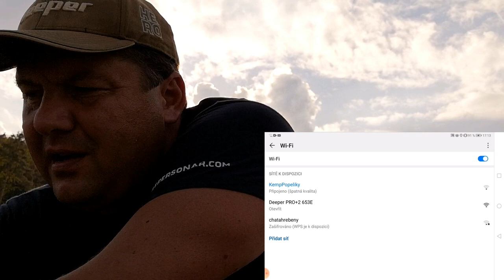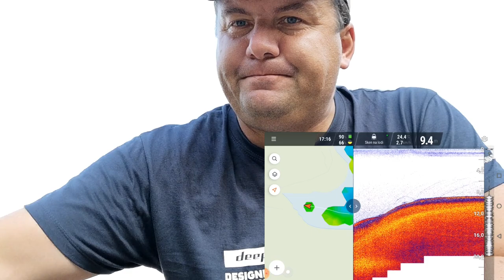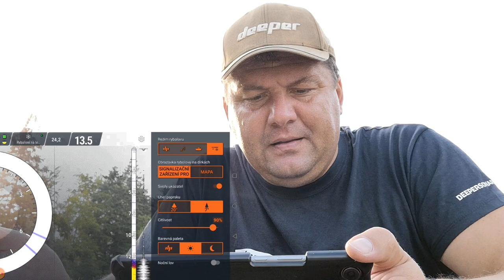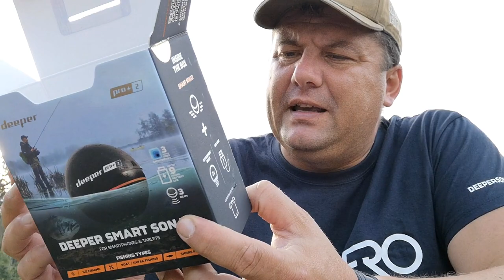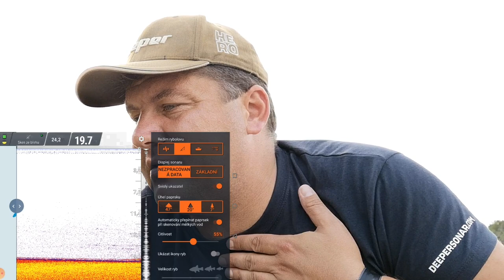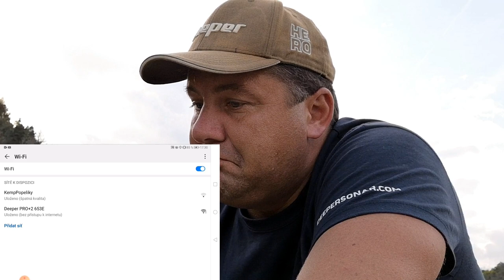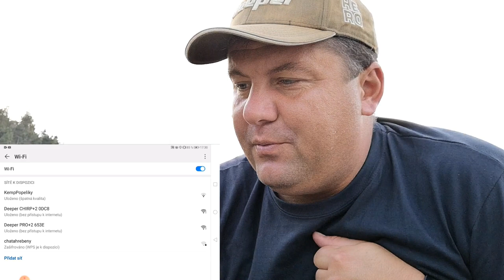DEEPER PRO+2 UNBOXING (samozřejmě trošku jiné rozbalování než dělají ostatní :-D )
Ahoj …..
V dnešním dílu si rozbalíme, zapojíme a představíme nový echolot DEEPER PRO+2.
Uvidíte co je součástí balení, řekneme si pár rozdílů oproti PRO+1.
Ale taky rozdíly oproti CHIRP+1 a CHIRP+2.

Na mém instagramu se dozvíte celkem zajímavé věci a pokud si napíšete soukromou zprávu na můj FB či právě IG jsem schopen Vám zajistit občas nějakou slevu :-)
Momentálně probíhá AKCE 10% sleva na všechny echoloty Deeper  (MIMO DEEPER PRO+2)
Pokud Vás sleva zajímá kontaktujte mě přes FB - messenger.

(žádosti o přátelství na FB nemá cenu posílat, pokud Vás neznám osobně, tak si nikoho nepřidávám)

Přeji Vám spoustu hezkých úlovků a zážitků od vody.

Snad Vám někomu má tvorba pomáhá jak s nastavením, tak v rozhodování, zda Deeper pořídit nebo ne.